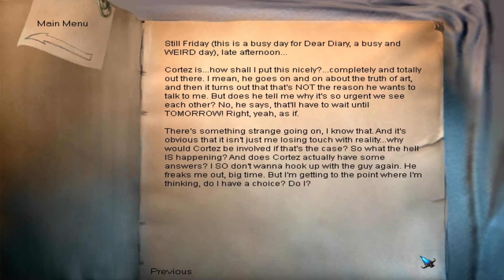Transcend The Illusion | The Longest Journey episode 8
Transcend The Illusion | The Longest Journey episode 8 (No commentary)

April goes to the Roma Gallery to meet up with Cortez who talks about a deeper truth and transcending the illusion...